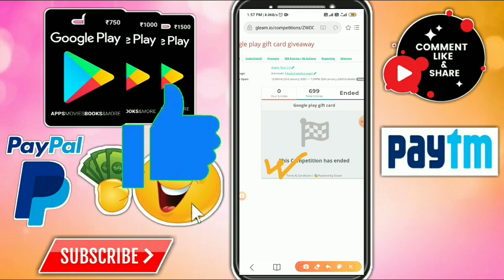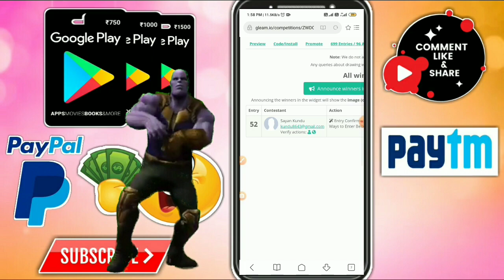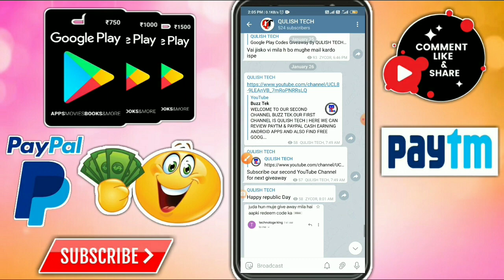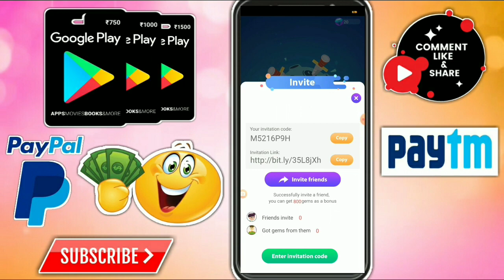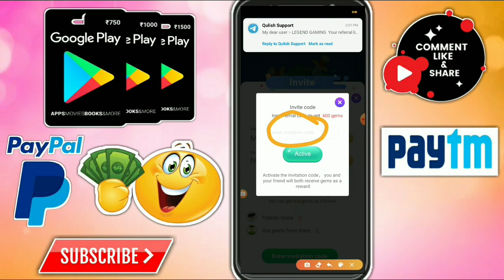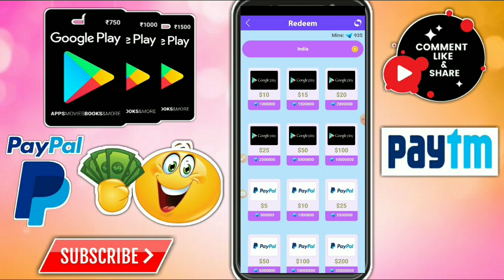New Best PayPal Cash Earning App